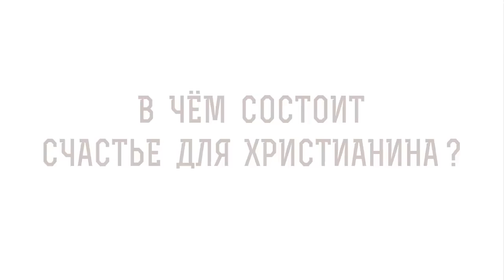В чём состоит СЧАСТЬЕ для христианина ? Игумен Лука (Степанов)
В сегодняшнем видео с игуменом Лукой (Степановым) отвечаем на вопрос: "В чём  состоит СЧАСТЬЕ для христианина ?".  Касаемся следующих тем:

🔸 Земное благополучие.
🔸 Крест жизни.
🔸 Христианская радость.
🔸 Мир благодати.
🔸 Подлинное счастье.
🔸 Устремление к Богу.
🔸 Богобоязненность.